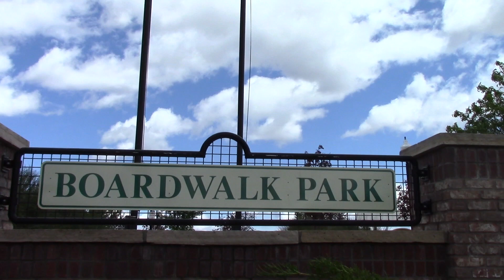WHS Town of Windsor